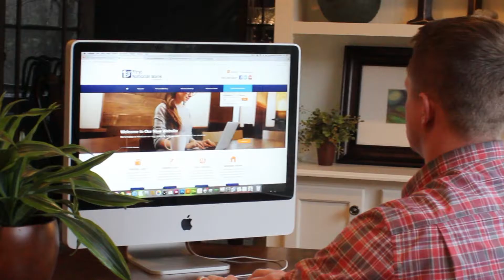Online Loan Applications Available Now!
to apply online for personal, home equity, or mortgage loans today!